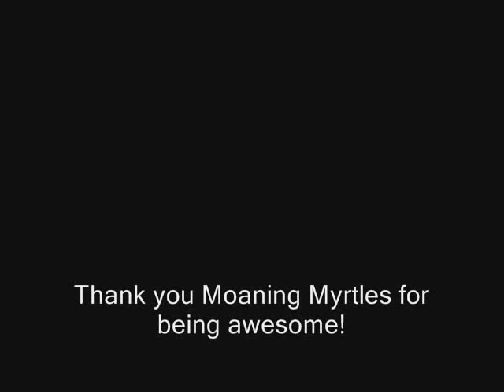And Then I Died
I forgot to credit Libby and she insisted that I tell the world who she was: Libby is the only red-sweatered girl in the video.

We filmed at our school. Because it has lots of stairs and was rather Hogwarts-esque. Thanks to the staff there that were so obliging with our frivolity.

Also, sorry some of the words are a bit off. We did most of this from memory, without any music playing.

Hope you enjoy our silliness!